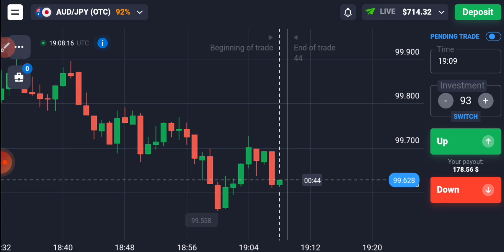ऐसी Sure Shot CandleStick Strategy जो Binary Options मे आपको Daily Profit बनाके देगी| ₹14000 Profit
Or